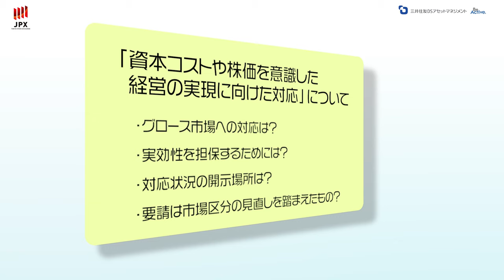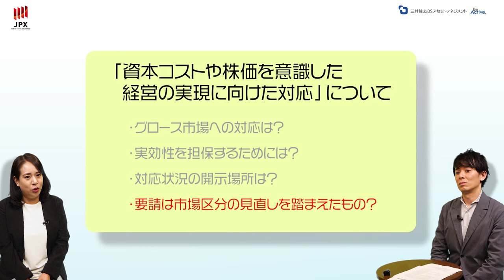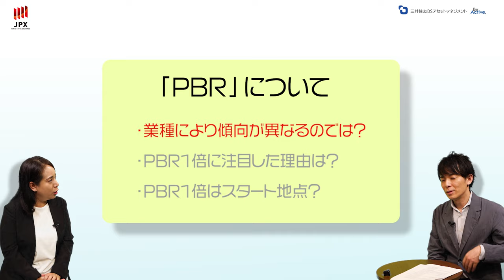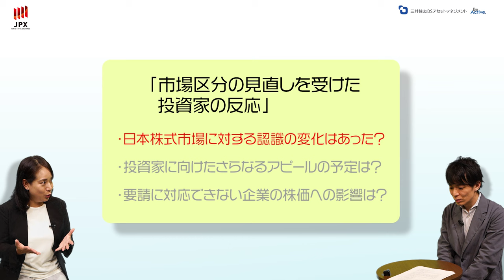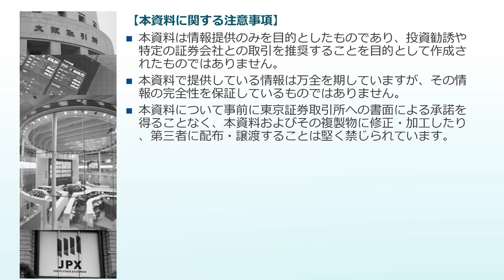【後編】東京証券取引所 池田直隆氏に聞く 東証市場改革Q&A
三井住友DSアセットマネジメントの取組みや、マーケット情報、投資の基本・制度など、資産運用に役立つ情報をご紹介。